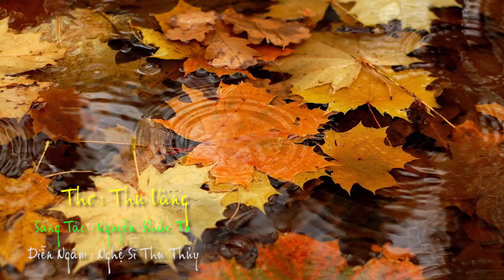Thơ Thu Vàng ( Cảm Xúc 70 )